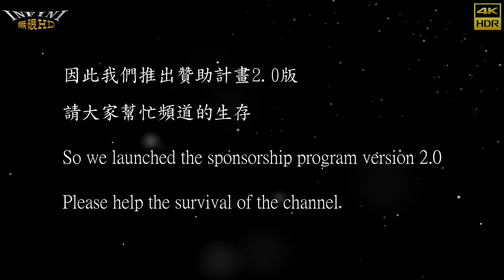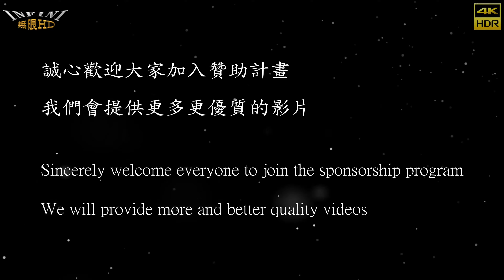【無限HD】張彤朣 晶晶 菁英 19(4K 60p)@Radiance 歐美精品開幕【2022 全球百大舞團 The 100 Dancers】